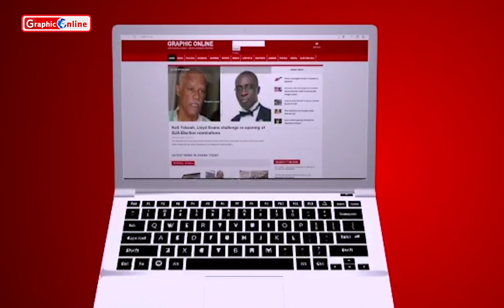WAEC begins investigation into alleged leakage of BECE questions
-Accra High Court gives Assin Central MP Kennedy Agyapong another date to defend contempt allegations
-Turnout on day one of the Voters register exhibition not very encouraging